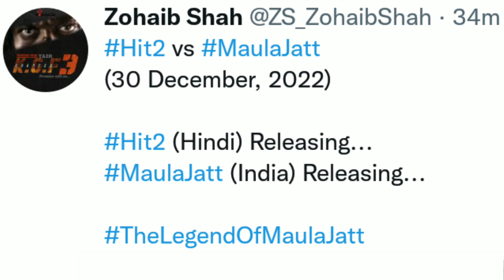Hit2 (Hindi) vs MaulaJatt (India) 30 December, 2022